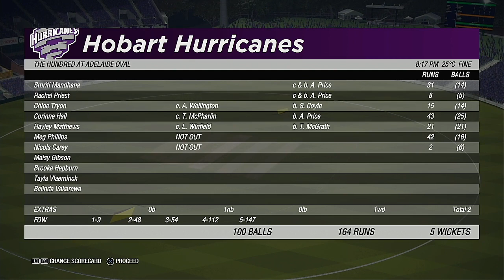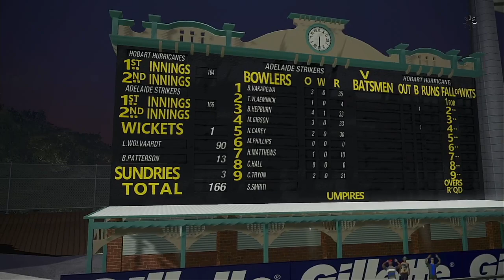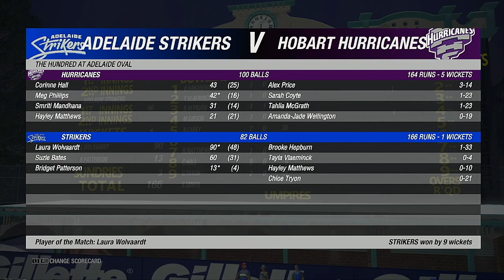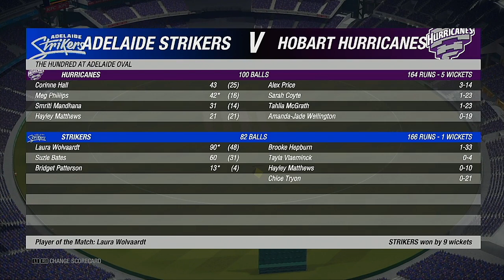The WBBL 07 GRAND FINAL Adelaide Strikers VS Hobart Hurricanes